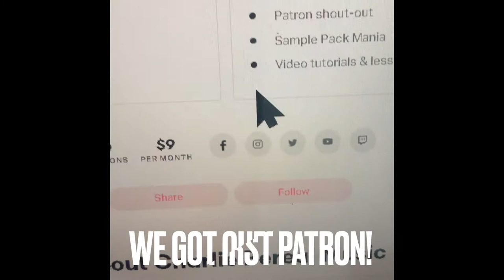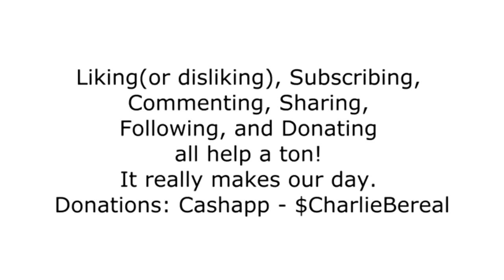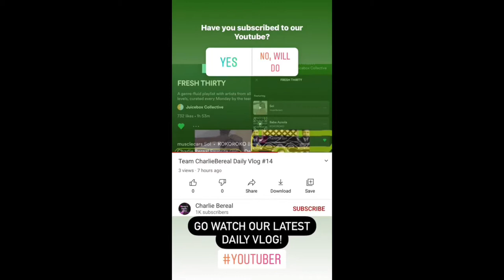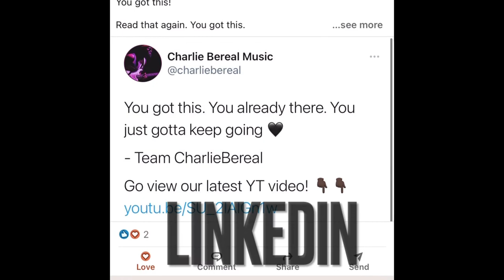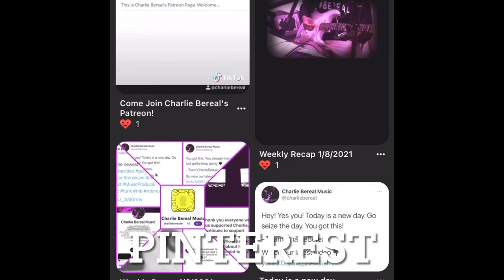Team CharlieBereal Daily Vlog #15 Our First Patron! And Background Music!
Team CharlieBereal here! We finally have background music! Thank you so much!

Amazon Music: